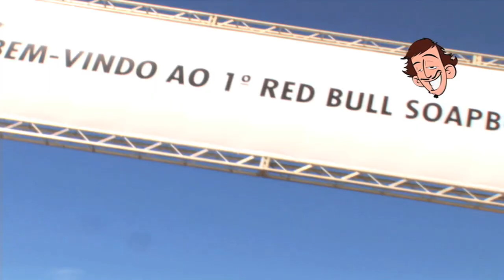MELHORES e PIORES Momentos de FERNANDO MUYLAERT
Fernando Muylaert Repórter REEL 2014